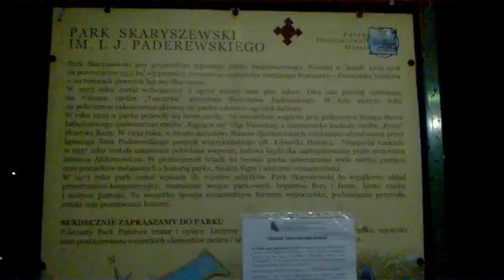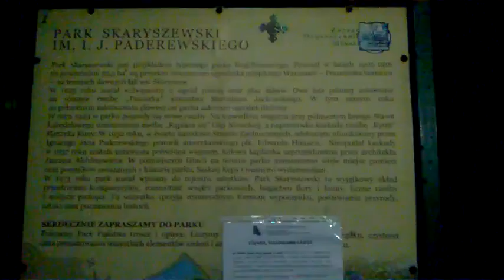DAMY RADĘ,GDY MAZUR ZA DORADZANIE NA STRONĘ PEPICZKÓW PRZEPĘDZIMY I PO LICHWIE!!!